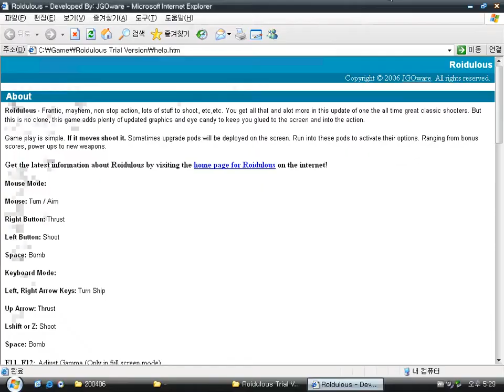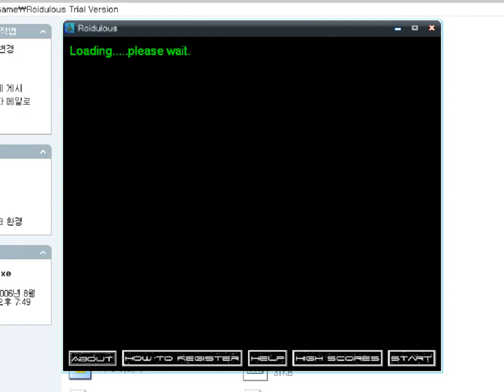Roidulous v1.0.1 (Windows game 2006)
Roidulous is a multi-directional shooter game looking like Asteroids made by JGOware.
Your mission is to destroy any approaching asteroids and dispose of any alien threat.